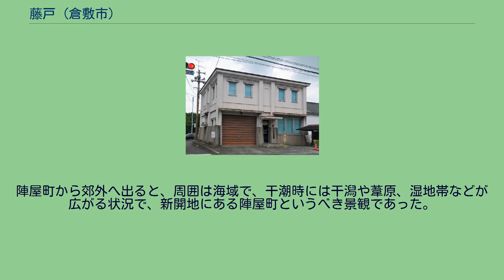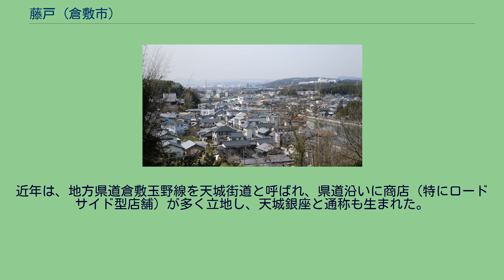藤戸 (倉敷市)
日本 」 中国地方 」 山陽地方 」 岡山県 」 倉敷市 」 倉敷地域 」 藤戸 (倉敷市) 藤戸（ふじと）は、岡山県倉敷市倉敷地域にある地区である。
かつての児島郡藤戸町（ふじとちょう）に相当する。
倉敷市立天城小学校区とほぼ同じであるため、天城（あまき）とも呼ばれる。
狭義では、同地域内の大字藤戸町藤戸、天城と呼ぶ場合も狭義では同地域内の大字藤戸町天城を指す。
藤戸の町並み 盛綱橋と佐々木盛綱の銅像 藤戸町藤戸（ふじとちょう ふじと）、藤戸町天城（- あまき）、天城台（あまきだい）1〜4丁目からなる（なお、以降の記述において、大字の一部である「藤戸町」の表記は略す）。
藤戸・天城両村は、明治までは周辺の商業文化の中心として繁栄を極めたが、近代交通の発展に伴い商業文化は次第に衰え、倉敷市との合併に至った。
明治16年2月に児島郡藤戸村と天城村が合併し、同郡藤戸村を新設。
同22年6月1日の村制実施を経て、大正年に町制実施により藤戸町となる。
昭和29年12月1日に倉敷市（旧）となり、昭和42年2月1日に新・倉敷市となった。
藤戸饅頭本舗 旧児島郡の北西端にあたり、倉敷川の西岸に位置する。
面積は約4781平方キロメートル。
川岸近くに家並をつくり、塩干（ひぼうし）の丘と呼ばれる丘の北側にも集落をなしている。
川岸に沿う丘上には、源平合戦に所縁のある真言宗の古刹・藤戸寺があり、その門前町として当地の中心的集落が生まれた。
児島が本土と離れていた頃、当地と天城（後述）の間には海峡があり藤戸の鳴門（藤戸海峡）と呼ばれ、藤戸付近は特に狭い地点で、「渡（と）」とも呼ばれ、海上交通の要衝となっていた。
藤戸寺門前町は港町としても機能し、藤戸の渡しと呼ばれた。
また、江戸時代には、金比羅往来が通過しており、陸上交通においても要衝であった。
そのため源平時代には平家方海上勢力の基地にされていたことが、寿永3年12月に行われた藤戸合戦の戦記に記されている。
『東備郡村誌』には、「上昔備前の内海埋まらず広がりしときは、これを吉備の穴海といいて、この藤戸の辺りは迫門（せと）にて西備の海に連れり」とあり、また「潮汐の張落に応い波また自ら乱流し、これを臨むに藤花の風に斜なる如くみゆ、依りてその名を得る所なり」と地名の期限を潮流のさまに結びつけている。
江戸時代になった頃には、児島郡藤戸村と称するようになる。
江戸時代初頭から粒江沖など周辺が干拓されていくと、藤戸海峡は、現在の倉敷川の前身となる汐川となる。
正保4年に、天城との間の汐川に中洲を中継ぎとする形で長さ20間の橋が架けられた。
『吉備温故』には、田畑38町3反、家98軒、人口男女551人、池21ヶ所、船5艘を挙げている。
近代においては、米・麦・イグサが主要な農産物で、畳表・ゴザを特産としていたが、現在は衰退している。
藤戸寺や浮洲岩など藤戸海峡に名残がある遺跡があり、藤戸寺の石造五重塔は岡山県の重要文化財に指定されている。
また、藤戸寺や藤戸合戦に由来する藤戸寺門前町の名物菓子であった藤戸饅頭は、現在も名物菓子として知られている。
現在、主要地方道・岡山県道倉敷玉野線（天城街道）などが通過し、交通量が多い。
旧児島郡の北西部に位置し、前述の藤戸の倉敷川対岸にあたる。
児島が島嶼だった頃、当地は広田島（標高34m）と呼ばれる島であった。
広田島は小規模の漁業集落が古くからあり、それが次第に発達していった。
藤戸と天城（広田島）の間は、前述の通り海峡で、これが倉敷川の前身となった。
『藤戸町誌』には、広田島の西部の桜山に清海大膳なる者が元久年間（1204〜1205）に城を築城しており、嘉吉2年（1442年）には尼子氏家臣の天野六左右衛門が居城し、天城と称したとある。
鎌倉時代より内海航路の要衝を押さえる水城のようなものが当地にあり、天野氏の居城が地名の由来としている。
江戸時代になると、当地は岡山藩の領分となる。
児島郡下津井にある岡山藩の所有する下津井城にいた岡山藩家老・池田出羽守由成は、一国一条令の影響による下津井城廃城に伴い、天城に陣屋を構え（天城陣屋）て移り、さらに領地を領有（3万2千石）し天城知行所を開いた。
天城陣屋は広田山の西北端に設け、通称「お茶屋」とも呼ばれた。
267畳半の建物が一群をなした構えで、これを基準に家老屋敷、侍屋敷を定め、山下を流れる川の対岸には寺院を配した屋敷町があった。
また桜山の南麓には従来からあった農家が片原町を形成、片原町と侍屋敷（武家町）...